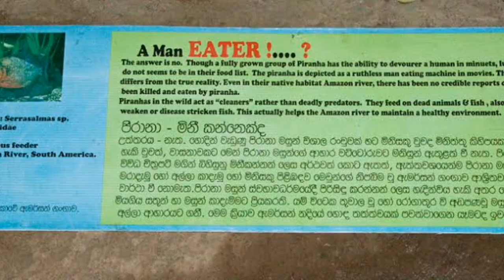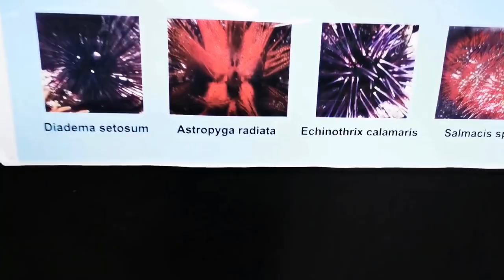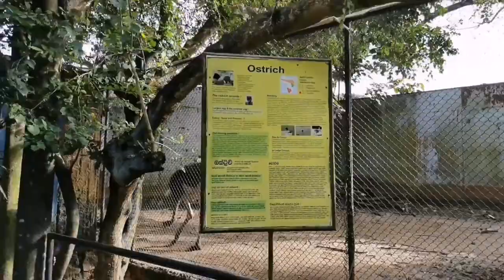Water World Underworld tunnel (Kelaniya) Sri Lanka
Aquatic park with underwater tunnels, tanks & ponds, plus exotic birds & educational programs.Water World Underworld tunnel